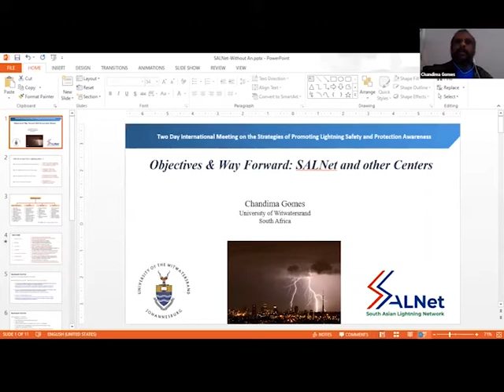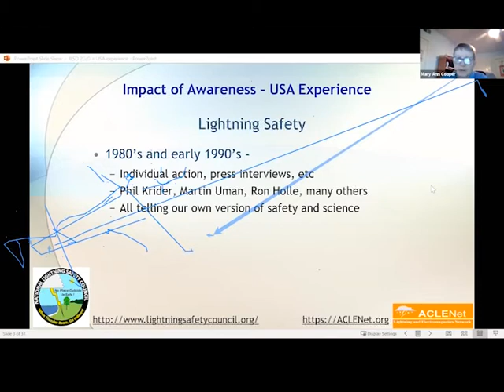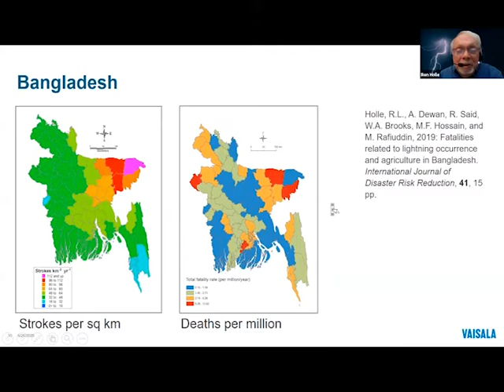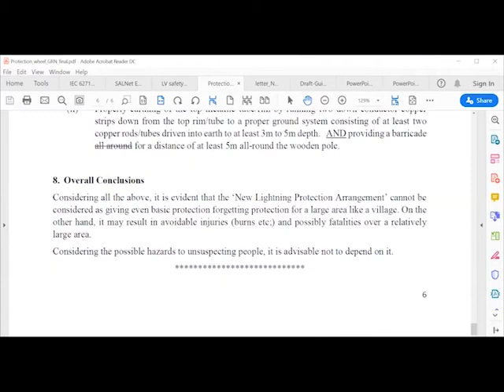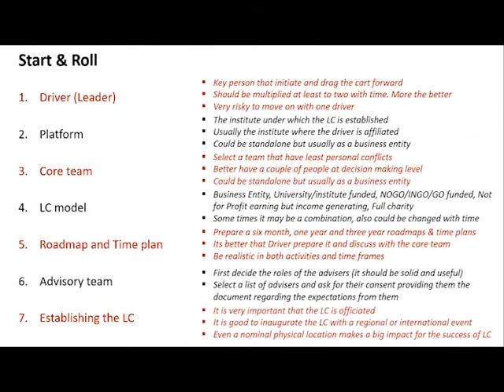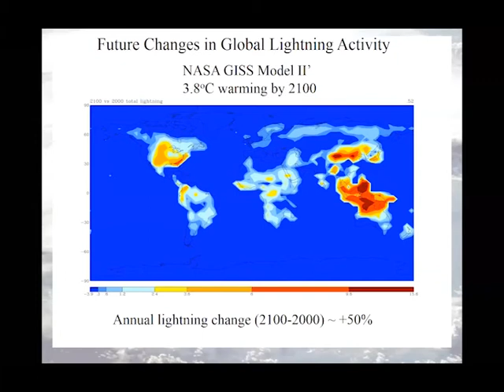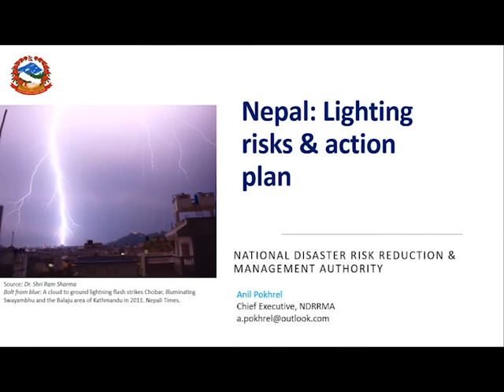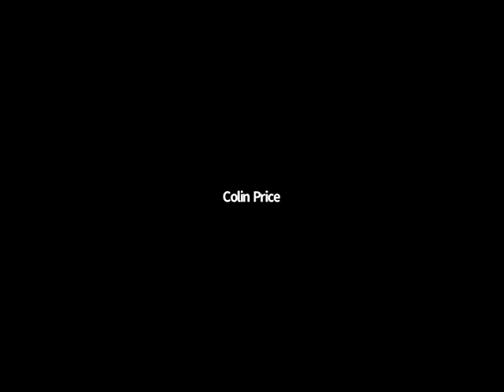2020 SALNet Meeting Day 2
0:00 Introduction by Dr. Shriram Sharma
9:07 Introduction of Prof. R K Bhandari, India
11:22 A fascinating Journey with Lightning from the ashes of Richmann to the chimerical dream of multi-hazard risk resilience
27:03 Introduction of Prof. Mary Ann Cooper, MD
29:20 Impact of Awareness an experience from USA
47:48 Introduction of Mr. Ronald Holle
49:55 Present scenario of lightning fatalities and threat
59:37 Introduction of Mr. Gopa Kumar - India
1:01:22 Significance of training Engineers in the developing world
1:29:19 Introduction of Mr. Man Thapa - Nepal
1:31:26 Nepal preparedness partnership (NPP)
1:43:25 On the objective of SALNet and other centres
1:59:31 Introduction of Prof. Colin Price - Israel
2:02:10 What do climate models predict for the future of
thunderstorms around the globe?
2:24:28 Introduction of Dr. Debapriya Dutta - India
2:27:10 India's technological readiness for lightning risk reduction
2:40:01 International Lightning Safety Day video by Mr. John Jensenius
2:42:58 Introduction of Mr. Anil Pokhrel
2:45:02 Nepal: Lightning risks & action plan
3:02:36 Final acknowledgment